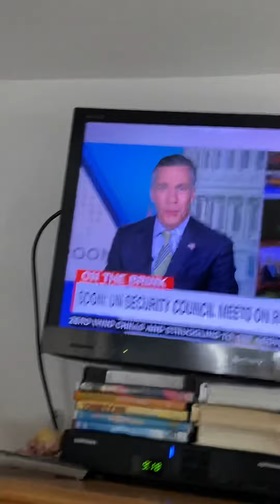WNET 13 and winter 🥶 shows scenes Jim Sciutto 1/31/2022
foxpix maleacts ilovethirteenwnet beijing2022 Jim Sciutto Elinor Wonders Why Donkey Hodie Captain Planet Looney Tunes. Steve Overmyer Steve Lacy Chris Hayes Ryan Fields Adam Kuperstein Don Lemon.